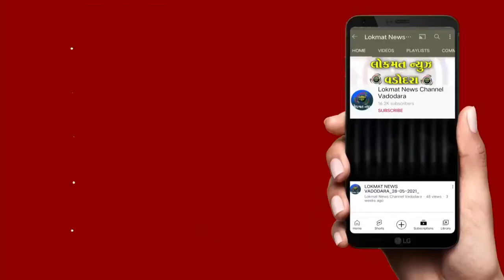શ્રી કુબેર ભંડારી મહાદેવ મંદિર ખાતે જેઠવદ અમાસની તિથિએ શિવ ભક્તોએ દર્શન કરી ધન્યતા અનુભવી